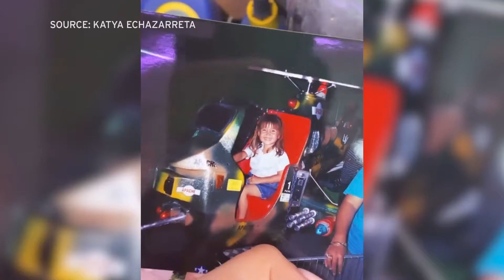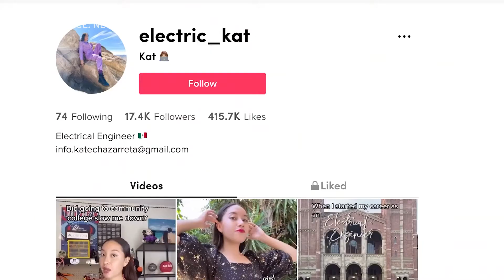San Diego City College alumni will be the first Mexican-born woman in space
Who gets to go to space? That’s an answer that’s beginning to become more inclusive and diverse as more institutions and organizations look to who will have access to the final frontier. KPBS Race and Equity reporter Cristina Kim spoke with the first Mexican-born woman to ever go to space as a citizen science astronaut.